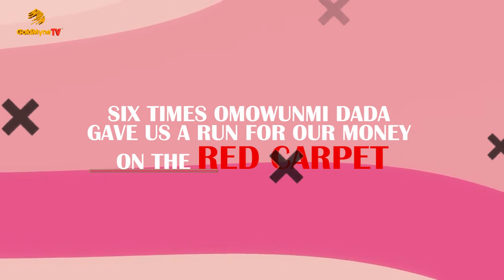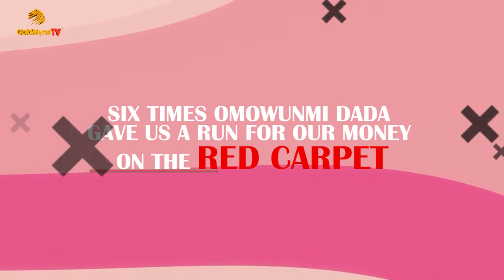SIX TIMES OMOWUNMI DADA GAVE US A RUN FOR OUR MONEY ON THE RED CARPET YOUTUBE